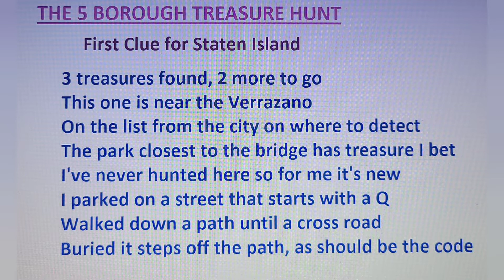5 BOROUGH TREASURE HUNT. Staten Island clue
Here is the 1st clue for the treasure buried in Staten Island. The 5 borough treasure hunt has been a huge success.
Go out and find this one!!